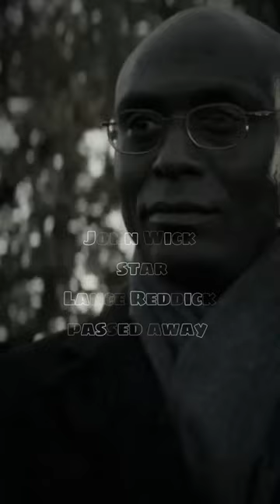John Wick star Lance Reddick passed away 🥺